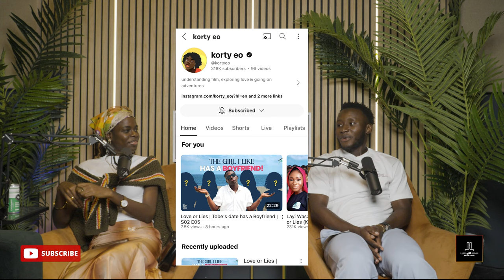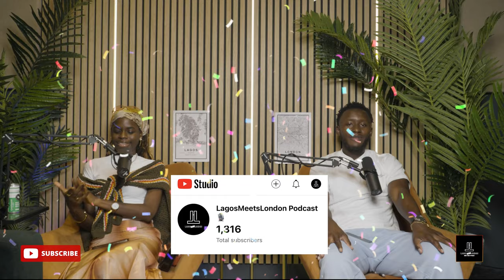ON FORGIVING A CHEATING PATNER? AYRA STARR or TEMS,HAPPINESS AS A CONTENT CREATOR + MOREE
❤️🎥 This week on Lagos Meets London, we sit down with Korty EO, one of Nigeria’s biggest YouTubers, to discuss her experiences in content creation, thoughts on modern relationships, and much more. Korty, known for her hit YouTube series 'FLOW WITH KORTY,' shares stories from her unique interviews with celebrities like Davido, Ayra Starr, and TEMS.

In this exciting episode, we cover:

❤️ Korty's perspective on forgiving a cheating partner
🎤 Ayra Starr vs Tems: Who's your favorite?
🍲 Ranking the top 5 Nigerian dishes
📈 Korty's rise as a superstar content creator

Follow Korty EO:

👉 Korty EO Instagram
👉 Korty EO YouTube

Timecodes: 00:00 – Introduction
03:22 – That One Friend Who Needs Phone Saving
05:00 – Would You Go to Prison for Your Parents?
14:30 – Top 5 Nigerian Dishes of All Time
21:00 – Korty's Interview with Davido: The Inside Story
29:50 – Modern Relationships: Unfaithfulness & Commitment
41:25 – Korty EO: The Genesis of Her Success
57:00 – Closing Remarks & Part 2 Teaser

Can you forgive a cheating partner, Ayra Starr or Tems who’s better, Ranking the best Nigerian dishes, Korty EO rise to YouTube fame, Korty EO celebrity interviews, How to create successful YouTube content, Top Nigerian podcasts to follow, Korty EO interview with Davido.